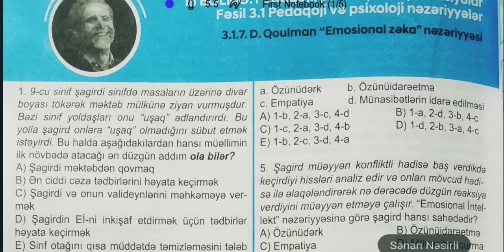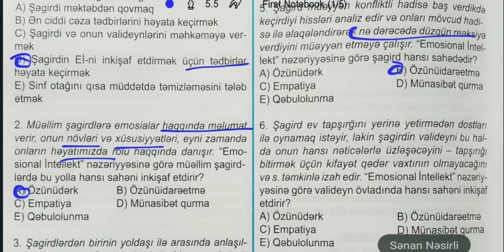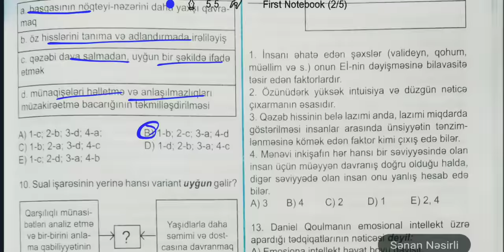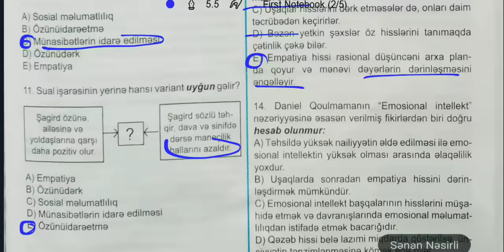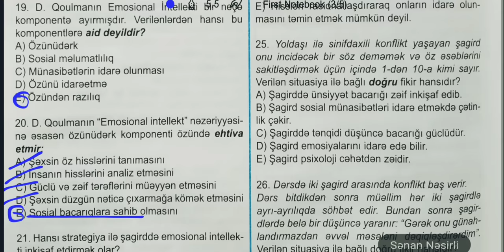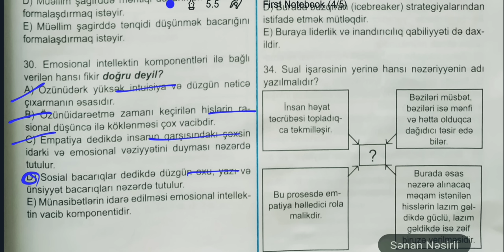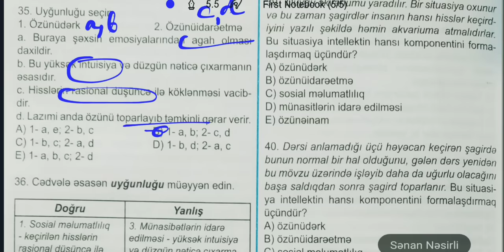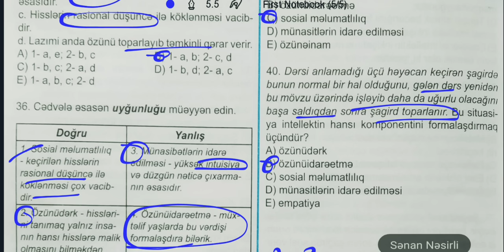D.Qoulman "Emosional zəka" nəzəriyyəsi | TAİM yeni test bankı